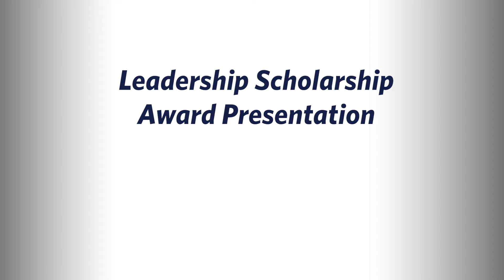2024 Leadership Scholarship Awards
The Thiel Team proudly announces the award winners on the $4,000 Leadership Scholarships.  Congratulations future Tomcats!